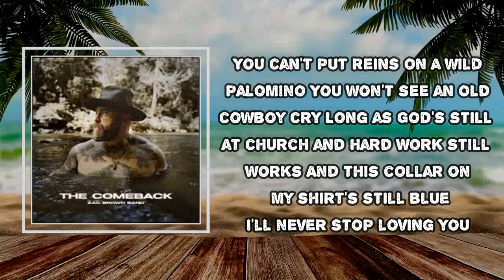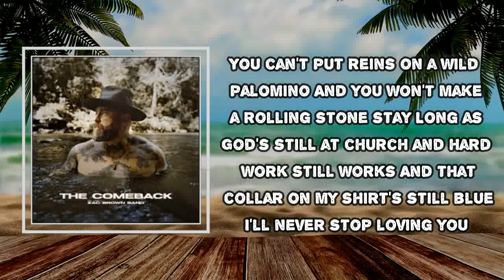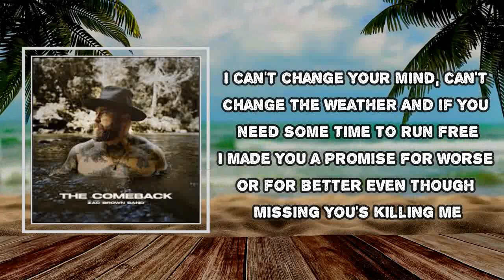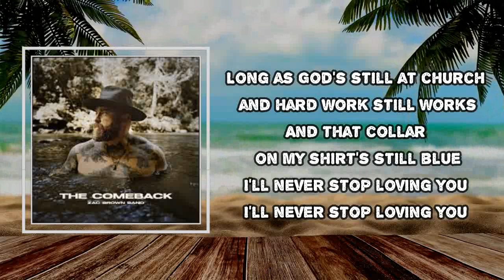Zac Brown Band - Wild Palomino (Lyrics)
Album:  The Comeback

Wild Palomino  Lyrics:
A sad song sounds sadder
On an old Gibson
It only gets better
Played a thousand times
Like an old Georgia pine can't pick up and run from its roots
Home is still home no matter which road you choose
You can't put reins on a wild palomino
And you won't see an old cowboy cry
Long as God's still at church and hard work still works
And this collar on my shirt's still blue
I'll never stop loving you
A broke heart keeps breaking
Sitting at a bar
The whiskey's a band-aid
That just leaves more scars
And you won't make a rolling stone stay
And that collar on my shirt's still blue
I can't change your mind, can't change the weather
And if you need some time to run free
I made you a promise for worse or for better
Even though missing you's killing me
And you won't see this old cowboy cry

Wild Palomino
#​ZacBrownBand